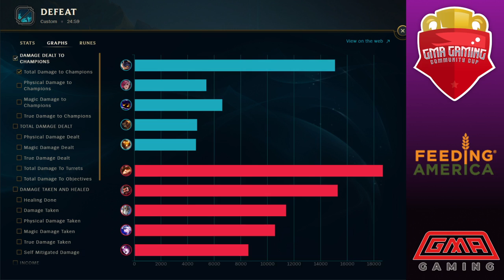Community Cup Game 1 - Blitzkrieg vs Northern Storm